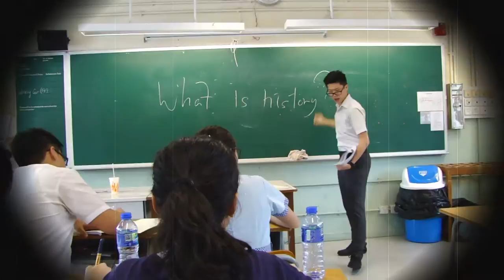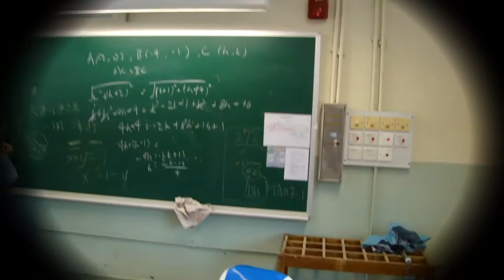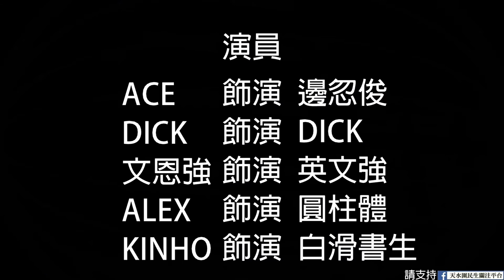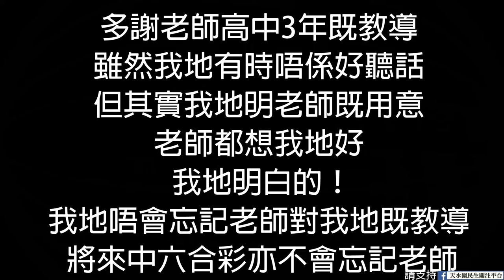YLPSS 6a 1215456A 回憶+暗箭